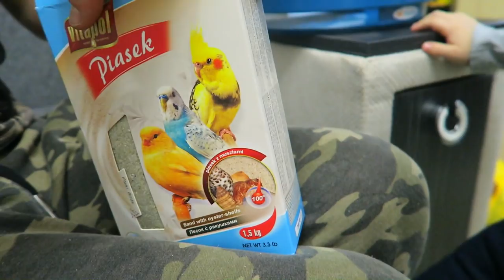Membru Nou in Familie! Alex Si-a Cumparat Papagal!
Alex demult isi doreste un papagal. Azi mergem cu el sa-si aleaga unul :) Nu uitati sa scriti ce pasare / animal de companie aveti si cu ce il hraniti!
Vizionare placuta!